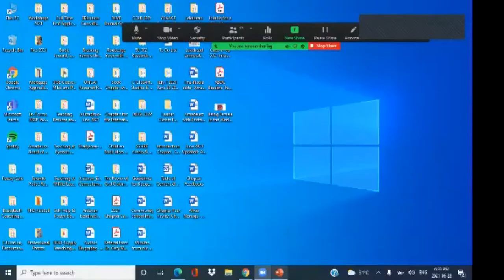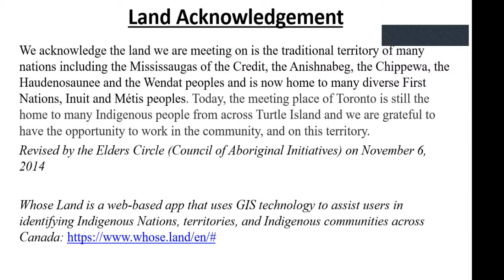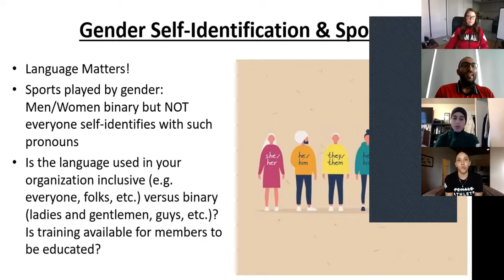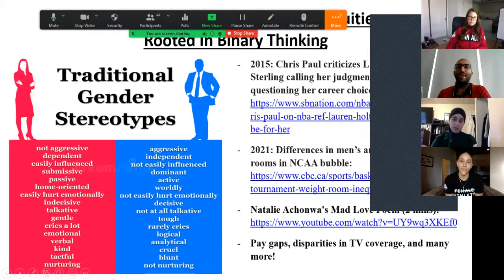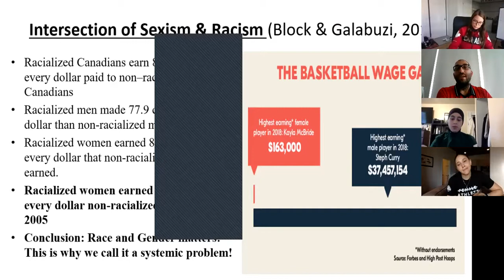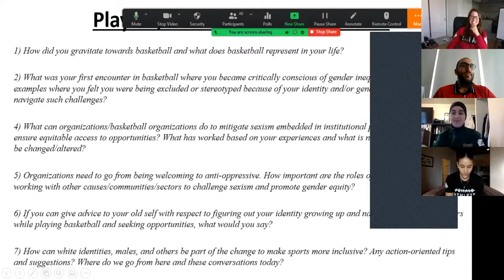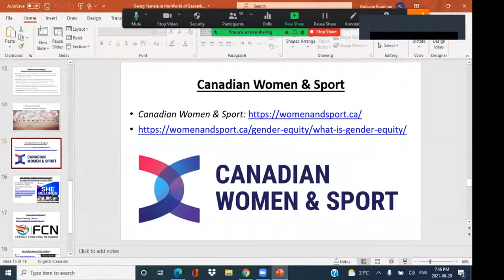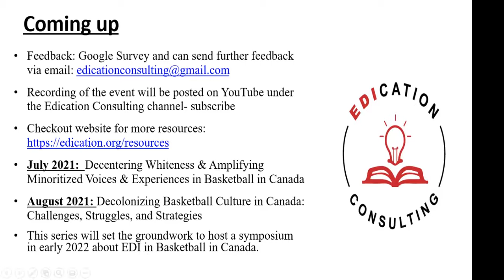Brave Conversations Series- Being Female in the World of Basketball in Canada- June 28 2021 event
This is the 3rd event of a 5 part series facilitating honest, raw, authentic conversations about equity and diversity in basketball and how to make culture of basketball more inclusive involving various stakeholders in the community including players, coaches, and officials.

Dr. Ardavan Eizadirad- Moderator (@DrEizadirad) is founder and director of EDIcation Consulting (edication.org) offering equity, diversity, and inclusion training to organizations. He is currently an Assistant Professor in the Faculty of Education at Wilfrid Laurier University and has been officiating at various levels for 15 years including elementary, high school, college, university, OSBA championships, NBL, and international basketball with Wheelchair Basketball Canada.

Christa Eniojukan (@ceniojukan) is York University' Women's Head Coach. Eniojukan holds a Bachelor of Education from York University and Bachelor of Arts from Wilfrid Laurier University. In addition to her coaching, she has been a middle-school teacher with the Toronto District School Board since 2005. An NCCP Level 3 certified coach, Eniojukan most recently served as head coach with the ASAD Durham Elite of the Ontario Scholastic Basketball Association and founded Active Scholars in 2018 which operates summer camps and other programming utilizing a unique combination of sports development and STEM education.

Natalie Achonwa (@NatAchon) is a Canadian professional basketball player for the Minnesota Lynx of the Women's National Basketball Association (WNBA). She made history in 2009 when she became the youngest player ever selected to the Canadian Senior National Team at age 16. In 2019, Achonwa was the 6th women’s basketball player inducted into the Notre Dame Ring of Honor for helping leading her team to four consecutive Final Fours. This summer is Achonwa’s 7th season in the WNBA, but first season with the Minnesota Lynx, after being drafted 9th overall in 2014 by the Indiana Fever. In the WNBA “off-season”, Achonwa has played overseas in Italy, France, China, and South Korea, and continues to play for the Canadian Senior National Team.

Noor Bazzi (@NoorBazzi14) is the first St. Clair College player to ever wear a hijab on the hardcourt, and has been a key contributor for the Saints. By this point in her life, having played basketball for 12 years, and having worn her hijab for a decade, it’s nothing new to Bazzi. But that doesn’t mean putting her faith on full display every time she steps on the court isn’t inspiring other new athletes. She’s inspiring, and undoubtedly paving the way as a role model for other female Muslim athletes.

Tashawna Higgins is a certified personal trainer and nutritional coach with over 10 years of experience within the industry. She used basketball as a tool to achieve many highlights of her life including earning a basketball scholarship and graduating from a Division 1 program at Norfolk State University with a Bachelor of Arts in Sociology (2009), playing professionally in Iceland, France, Spain, and representing Jamaica’s Women’s National Basketball team in 2018. Tashawna is an active member within her community both as a basketball coach and a member with the Toronto Association of Basketball Officials. She continue to mentor youth and does guest speaking events at community centres and schools.

Erica Gavel (@EricaGavel) is a Paralympian wheelchair basketball athlete and a PhD Candidate at Ontario Tech University in the Faculty of Science studying “environmental physiology and Paralympic performance”. She is from Prince Albert, Saskatchewan. Erica completed a Master of Science at the University of Toronto and was awarded the “Own the Podium – Dr. Gord Sleivert Young Investigator Award” for her research. Prior to Erica’s wheelchair basketball career, she was a member of the University of Saskatchewan Women’s Basketball Team where she was a Canada West Champion, and USport bronze and silver medalist. Erica is a member of the Canadian Paralympic Committee’s Athlete Council, the International Wheelchair Basketball Federation Athletes' Steering Commission, the International Wheelchair Basketball Federation America’s Athlete Representative, and the International Paralympic Committee Sport Science and Research Working Group.